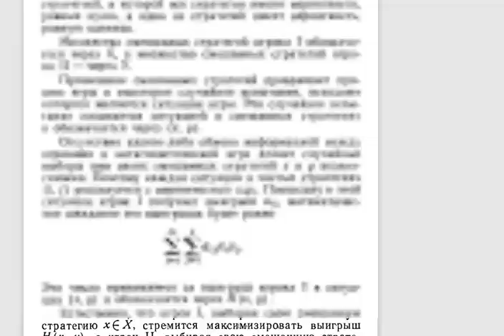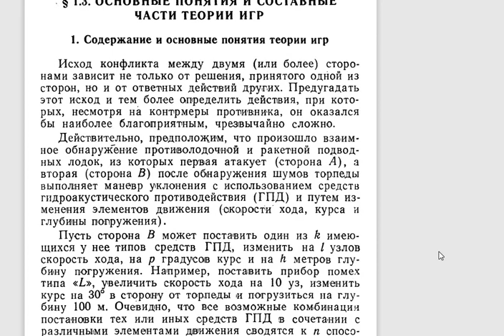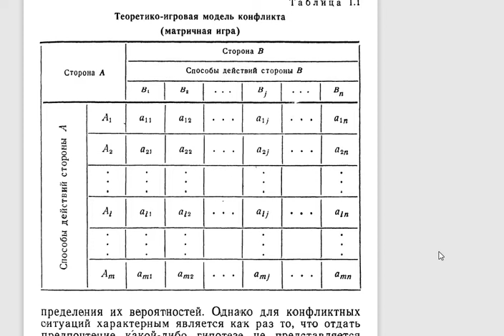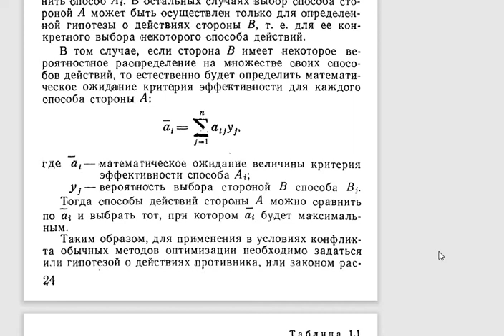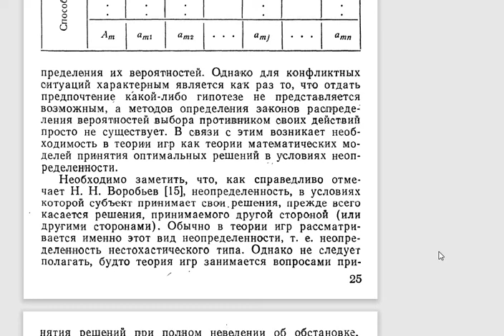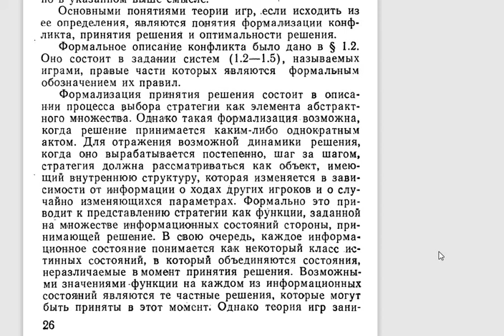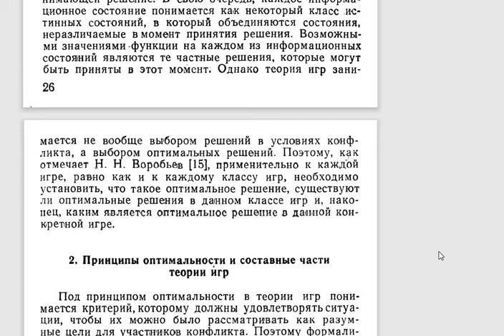Суздаль Теория игр для флота . &1. 3 Основные понятия и составные части теории игр 1 .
Суздаль Теория игр для флота . &1. 3  Основные понятия и составные части  теории игр  1 . Содержание  и основные понятия теории игр.